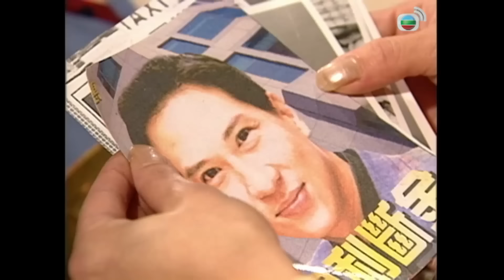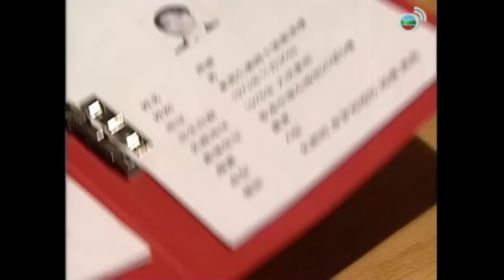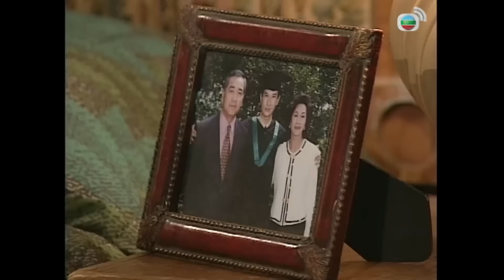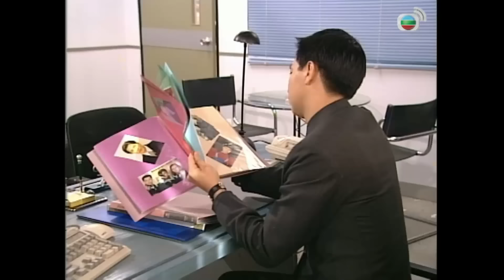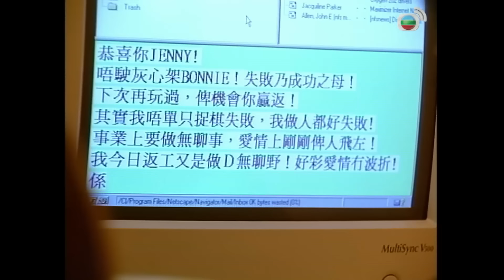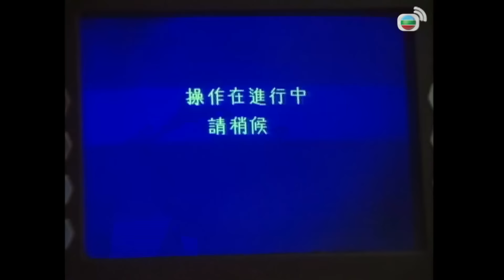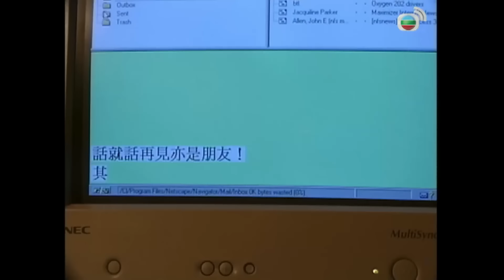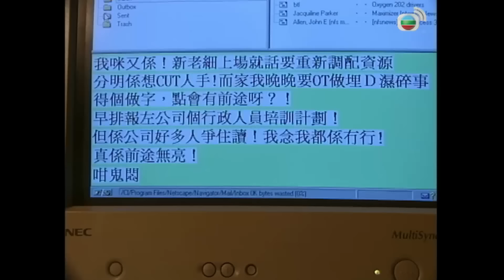Châu Hải My |TVB Bí Mật Của Trái Tim tập 11/62| Huỳnh Nhật Hoa, Quách Ái Minh, La Gia Lương|TVB 1998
Phim TVB Bí Mật Của Trái Tim (Secret of the Heart)
Diễn viên: La Gia Lương | Huỳnh Nhật Hoa | Quách Ái Minh | Tuyên Huyên | Thái Thiếu Phân | Trương Gia Huy | Châu Hải My | Trần Cẩm Hồng | Kênh TVB tiếng Việt

✨Nội dung phim: Cam Lượng Hoành là con trai một của ông trùm ngành hàng không Cam Thụ Bồi, Lượng Hoành đã quen biết Trình Gia Hùng, trở thành bạn bè thân thiết. Chị cả của Gia Hùng là Trình Gia Minh và người bạn trong mình đầy máu cờ bạc – Trác Thượng Văn là một đôi oan gia, Văn không chỉ hại Gia Minh mất đi tiền dành dụm nhiều năm, mà còn gián tiếp khiến cô bị chồng sắp cưới bỏ rơi! Sau đó Minh lại quen biết được Cam Thụ Sinh, em trai Cam Thụ Bồi, và kết thành vợ chồng. Nhưng em gái của Minh là Trình Gia Tuệ lại đem lòng âm thầm si mê Cam Thụ Sinh, và trong một lần uống say đã xảy ra quan hệ với Thụ Sinh, thay đổi số phận của 3 người. Thân phận thật sự của Cam Lượng Hoành bị vạch trầy trong một lần tình cờ, thì ra Trình Gia Hùng mới là con ruột của Cam Thụ Bồi! Quen cuộc sống hào môn, vì giữ lại tất cả mà Cam Lượng Hoành không từ thủ đoạn hãm hại Gia Hùng, rốt cuộc Gia Hùng liệu có thoát hiểm trong sự trợ giúp của tri kỉ Tôn Hoa?

👉Playlist Bí Mật Của Trái Tim:
👉Playlist full bản quyền trọn bộ Bí Mật Của Trái Tim: